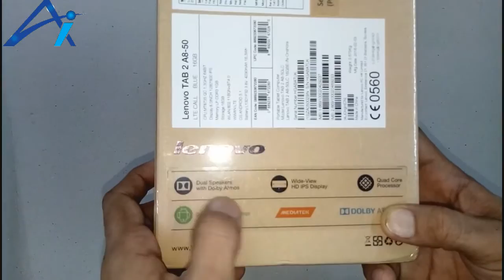Hindi | हिंदी Lenovo A8-50 Tablet 8-inch unboxing Hand on | Ali ashraf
Lenovo A8-50 Tablet 8-inch

Display, (8-inch)
Front Camera,2-MP
Rear Camera, 5MP MP
16GB internal memory/ up to 32
1.3GHz MediaTek MT8735 quad core processor
Battery, 4200mAh
OS, Android 5.1
Support 4G

Dowloand App Now

Best Offer Memory SD card 16GB-32GB-64GB

Best Mobile Phones Under 4,000  INR 5,000 INR ( Best Buy Links )
Phicomm Energy 653
Lenovo A2010
XOLO Era 4G
Asus Zenfone Go
Lenovo A1000 (Black)

Best Mobile Phones Under 5,000 INR to 9,000 INR ( Best Buy Links
YU Yuphoria
Coolpad Note 3 Lite
Lenovo K5 Plus
Meizu M2

Best Mobile Phones Under 11,000 INR to 12,000 INR
LeEco Le 2
LeEco Le 1s Eco
Redmi Note 3
Honor 5C (Gold, 16 GB)

ali ashraf
India offers mobile
India unboxing